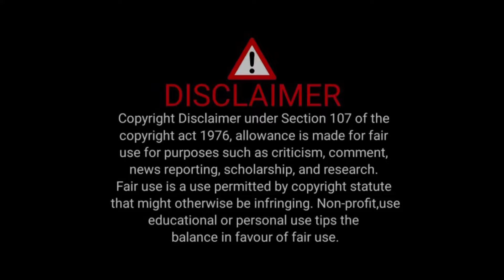Muskh nd Muskhi Preet Fuddu Couple Reply Video | Lovepreet | Mehak preet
SAT SHRI AKAL YOUTUBE FAMILY NU🙏🏻🙏🏻….

EH APNA VLOG VALA CHANNEL AH JIDA TUSI ( REACT HUB ) NU PYAR DITA HOPE EH CHANNEL TE V DAO GYE AND JIHDA ASI THADE LAYI REACTION IK ALAG TAREEKE DYE LYE KE AOUNE AH OHDA HI EHDE TE VLOGS V ALAG HI AOUN GYE DIFFERENT AND JO ASAL CH VLOG HONE CHAIDE AH OH CHEEZ….

BAKI THANU BHEN BHRAVA NU DIL TOH BHAUTT BHAUTT PYAR TE SATKAR EHDA HI PYAR BNAI RAKHYEO